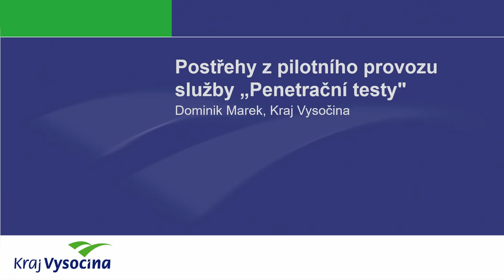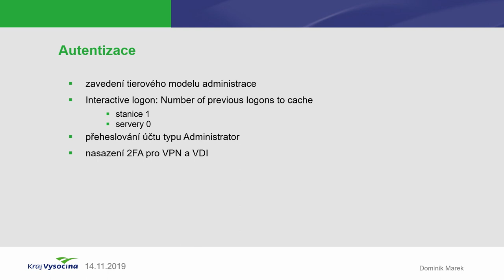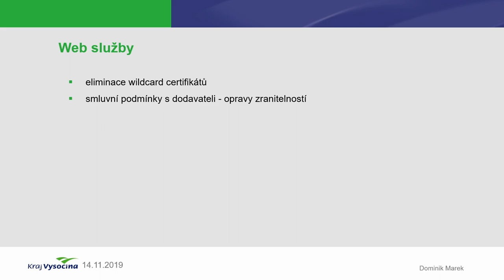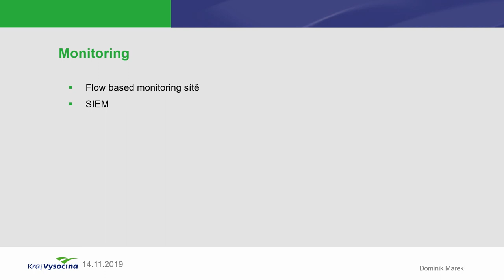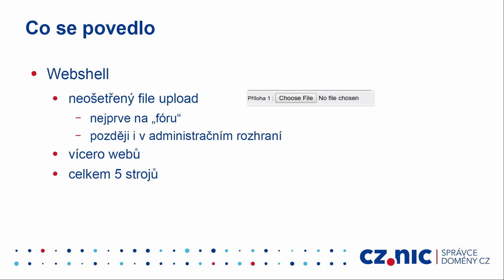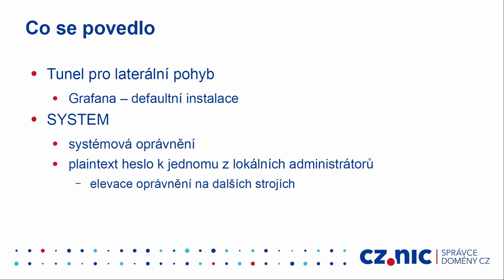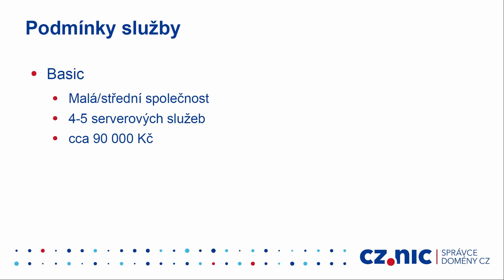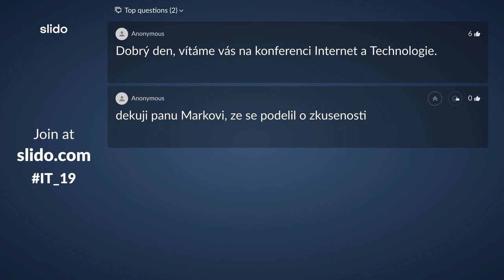Postřehy z pilotního provozu služby „Penetrační testy" - Martin Kunc, Dominik Marek